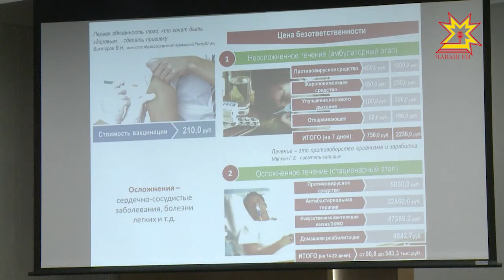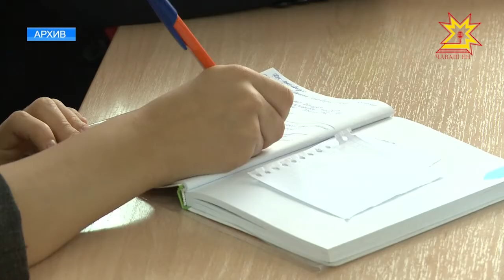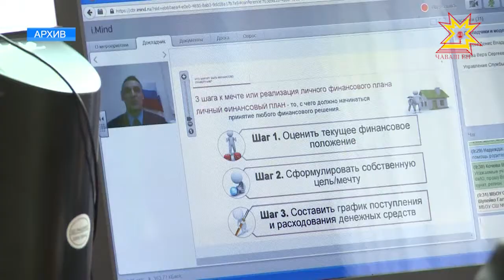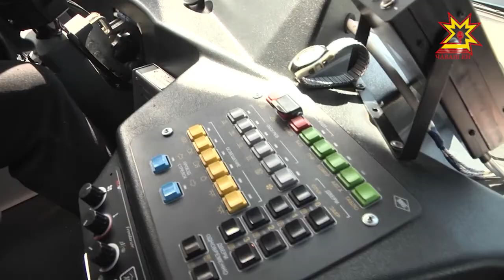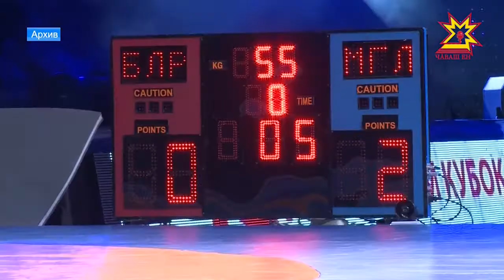Республика 13.11.2017 на чувашском языке. Вечерний выпуск